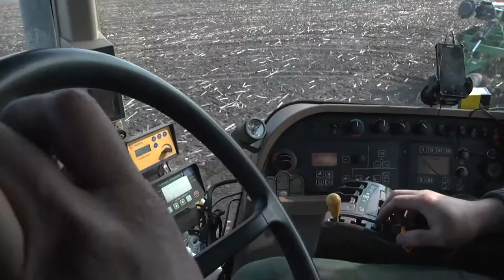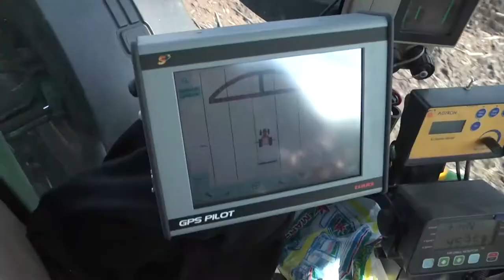Сельхозпредприятие "Промінь". Посевная 2015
Партнер показа В агропредприятии "Промінь" в Красноградском районе начались весенне-полевые работы. Посевных площадей в хозяйстве больше 5 тысяч гектаров. Производственный процесс базируется на передовых агротехнологиях и современной технике